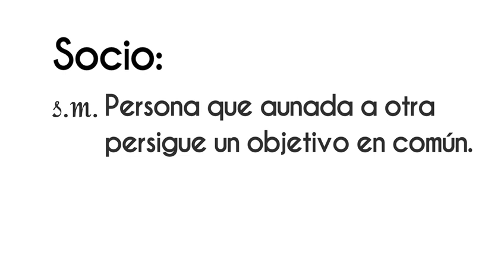“Reunión con empresarios” ¡Disponible ahora! en VértigoPolítico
“Reunión con empresarios” ¡Disponible ahora! en VértigoPolítico Animación